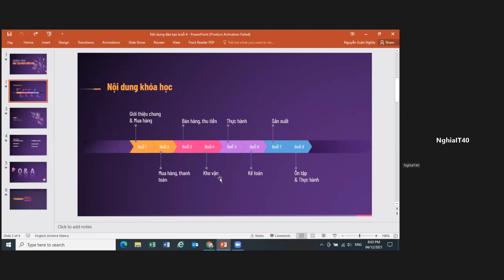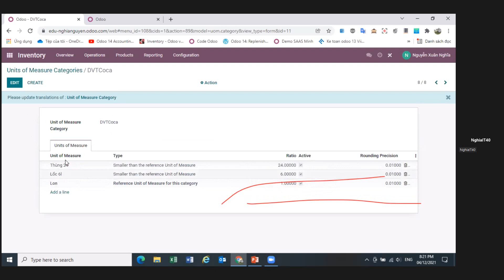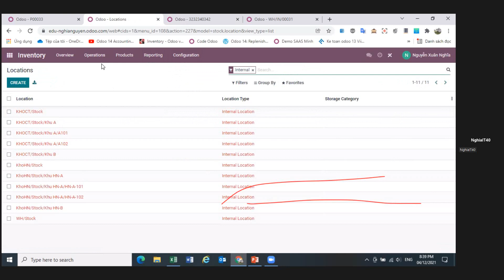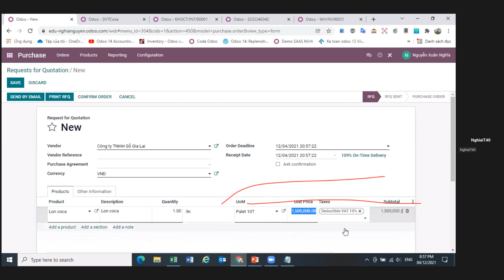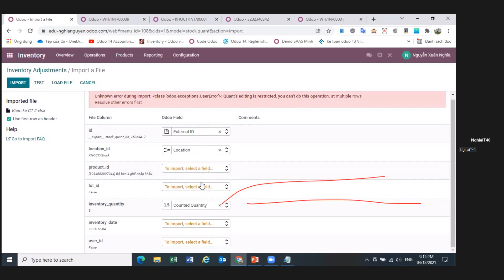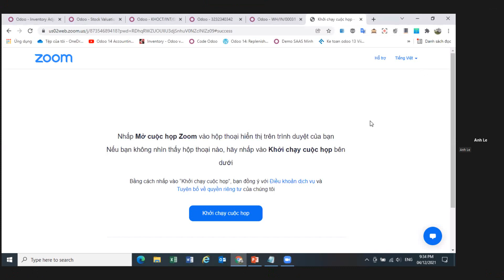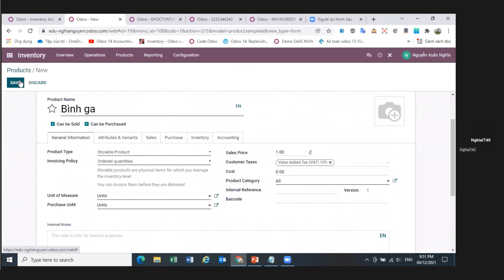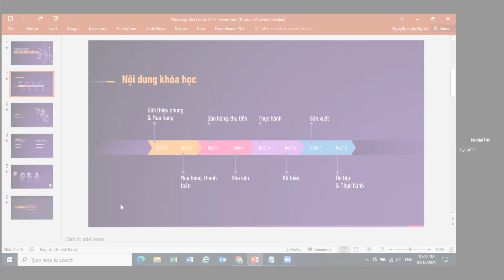ERP with Odoo Inventory, Warehouse, Set Update Quantity Product Week 04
Hi @All, ERP with Odoo Inventory, Warehouse, Set Update Quantity Product Week 04
Odoo sharing by Odoo Group, Top ERP
Author: Mr. Nghia

This is  Aiza news, IPMan Channel, DiepVan channel
Anybody can watch everywhere, can learn everything.
Please, help me share everything with everybody:
Python
Salesforce.com
Angular JS
C#, MVC, API
Jquery...
Tableau Public
Tableau Desktop
Table Pre
Data science
data visualization
data analytics
ai
AI
Data scientist
Data engineer
Data analyst